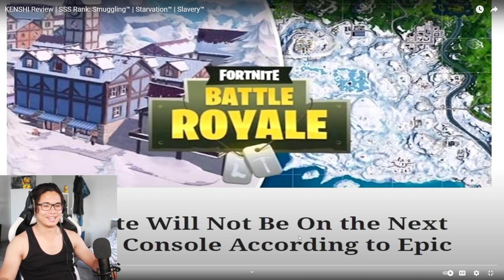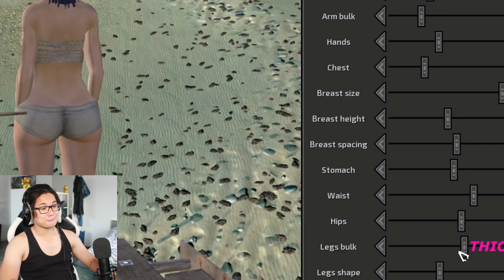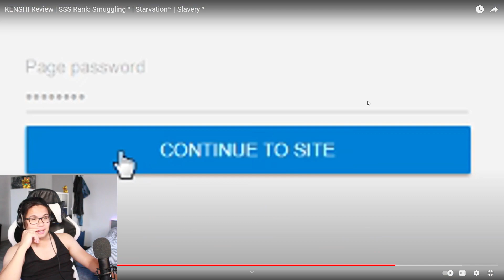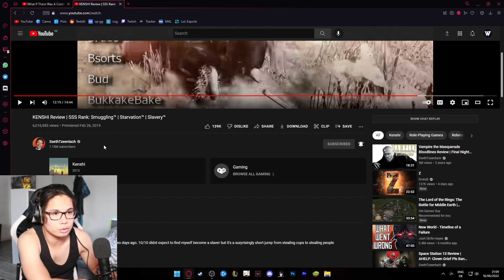A Kenshi Review ™ | By SsethTzeentach | Waver Reacts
Today we react to another masterpiece made by SsethTzeentach and he covers a classic title called "Kenshi".